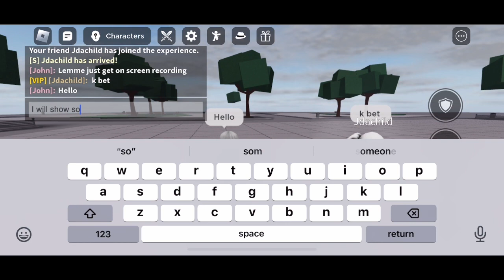Fun thing to do in strongest battlegrounds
Private server + needed